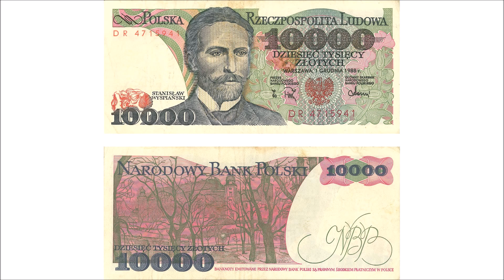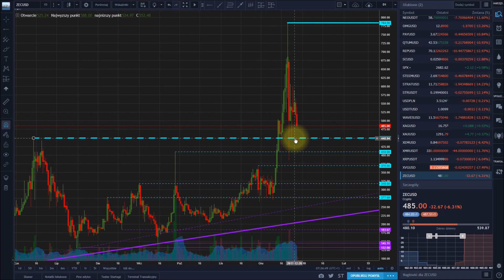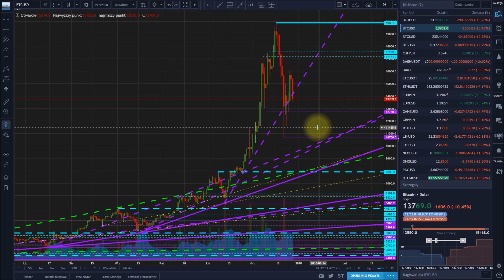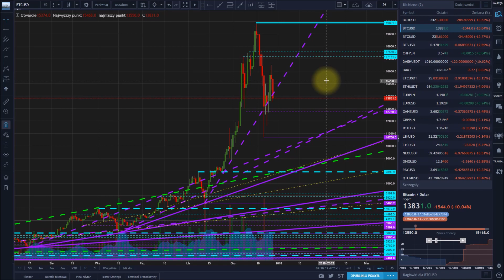2017-12-28 Kryptowaluty - przegląd rynku. 10 000 subskrybentów. Dziękuję wszystkim.